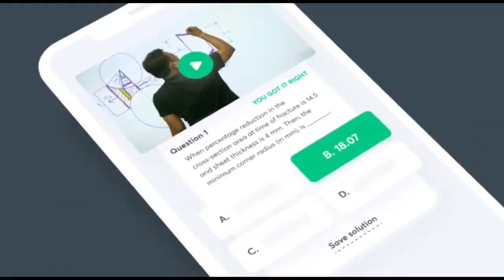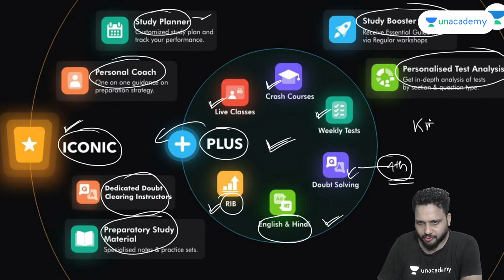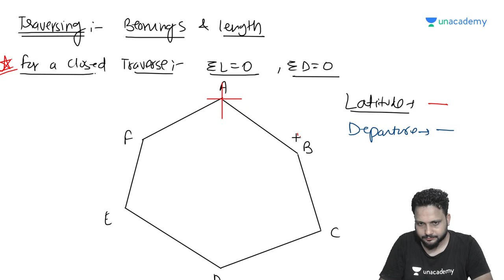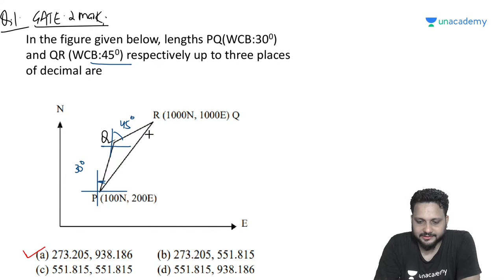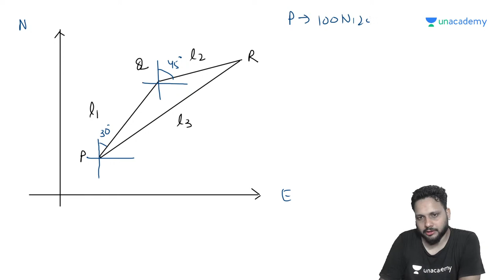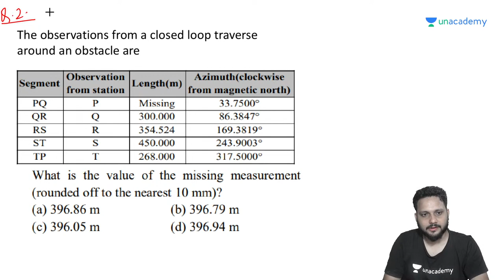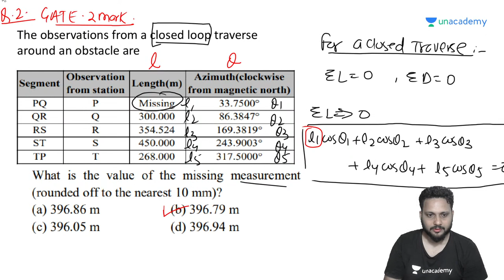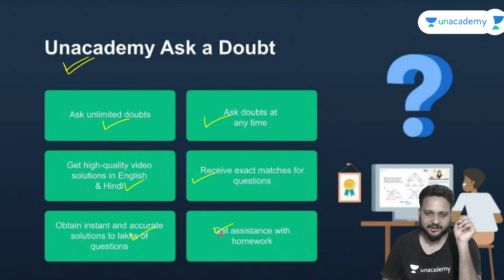L 2 | Traversing of Closed Traverse | Module - 4 Traverse Surveying by Kshitij Sachan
This is a session for Civil Engineering students wherein Kshitij Sir will cover "Traversing of Closed Traverse" from "Traverse Surveying" for GATE2022.

🙏 Welcome to Unacademy GATE - CE, CH Channel, your one-stop solution for all GATE/ESE Exams 💯India’s Top Educators will be teaching you daily on this channel. We will cover the entire syllabus, strategy, updates, and notifications which will help you to crack the GATE/ESE exams 🎯

Kshitij Sachan and other Top Educators take classes on Unacademy App.

Unacademy Subscription Benefits:
1. Learn from your favourite Educator
2. Dedicated DOUBT sessions
3. One Subscription, Unlimited Access
4. Real time interaction with Educators
5. You can ask doubts in live class
6. Limited students
7. Download the videos & watch offline

Get the GATE & ESE Iconic Advantage:
1. Personal Coach
2. Study Planner & Bi-weekly Reviews
3. Dedicated Doubt Clearing Space
4. Personalized Test Analysis
5. Study Booster Sessions
6. Preparatory Study Material
7. All the Unacademy Subscription Benefits